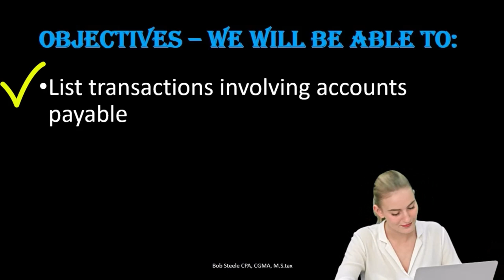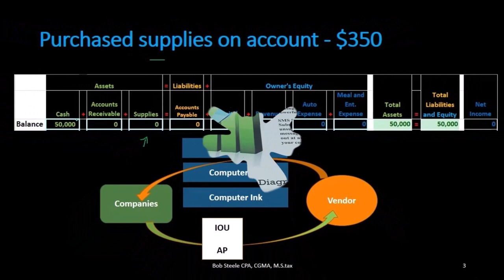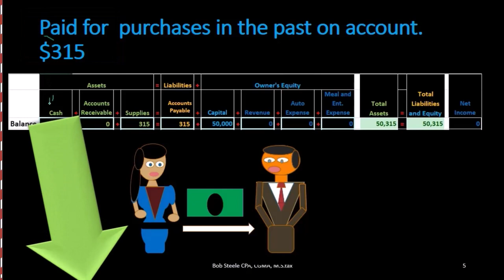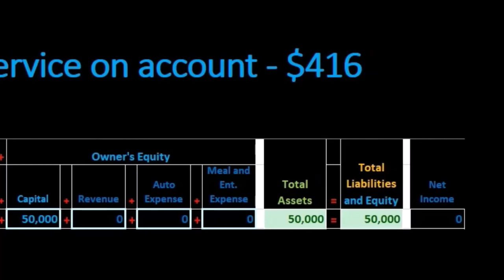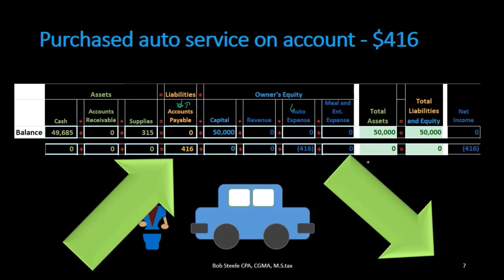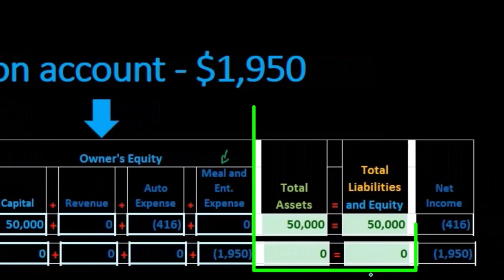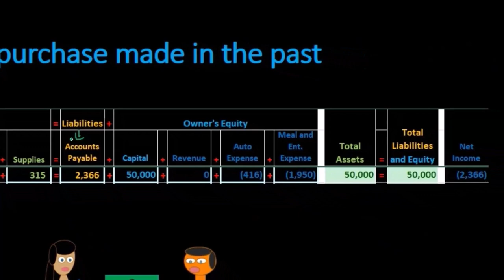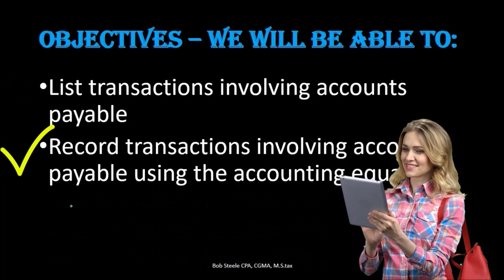Transacciones de cuentas por pagar Ecuación contable 170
Transacciones de cuentas por pagar Ecuación contable
Contabilidad financiera